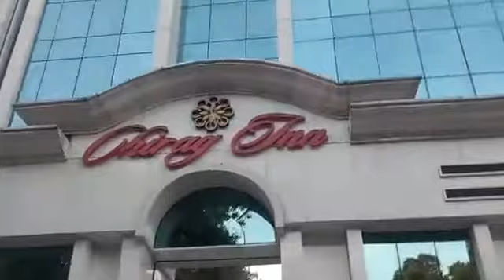Trivandrum hotel - chirag inn - india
Chirag Inn- A hotel with a heart and a heart full of hospitality In a city like Trivandrum